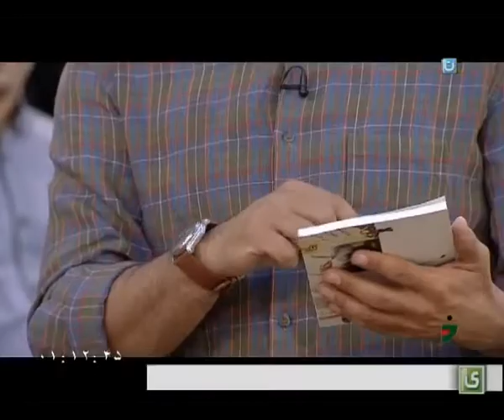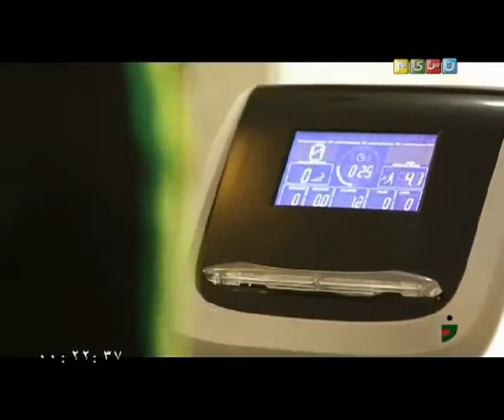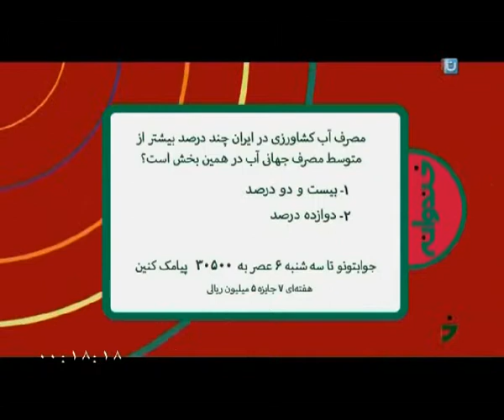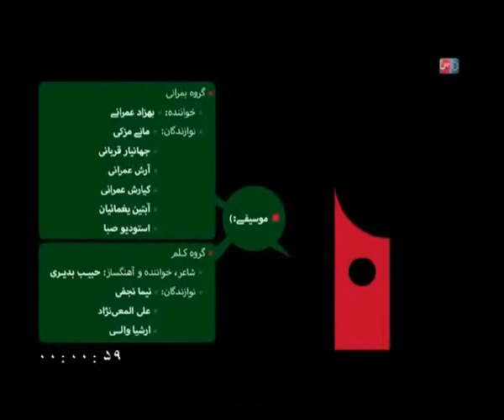Khandevaneh TV Show - S02E128 (خندوانه - فصل دوم قسمت صد و بیست و هشتم)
با حضور وحید طالب لو و استندآپ کمدی امیر کربلایی زاده

پخش شده در 16 شهریور 1394 .